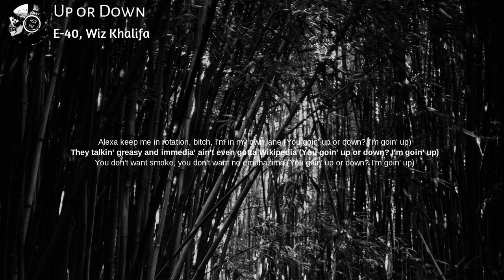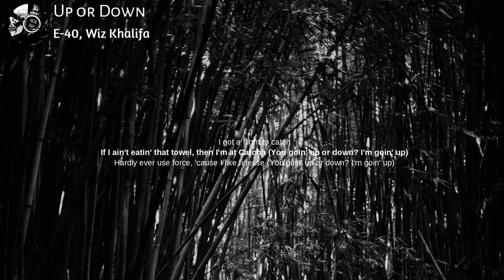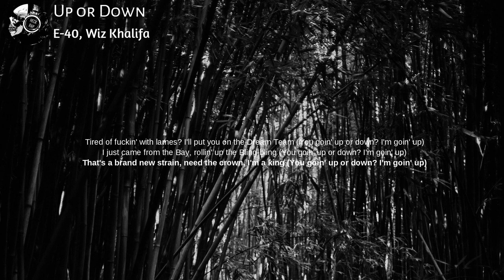E-40, Wiz Khalifa - Up or Down // LYRICS // HECK RAP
E-40, Wiz Khalifa - Up or Down

LYRICS:
DJ Fresh, DJ Fresh, DJ Fresh

[Intro: Wiz Khalifa, E-40 & Background singer]
(You goin' up or down? I’m goin' up)
Ha ha, I can't stay too long
Mm, mm
Uhh
Never let grass grow under your feet
I got money to get, heh
We stay movin' in the traffic, wigglin'
Six rings, s**t, I need ten of 'em
Man
DJ Fresh, this slaps boy
Hey Wiz, I'm finna gas this thing right quick

[Verse 1: E-40 & Background singer]
From the land of the crooks and thieves, eleven-five, dogfood and cha-cha
Fee-fee and opioids confident informants [?] flockers
Pushin' a bail and bustin' plays in the traffic wiggling gettin' windy
Shoppin' online, designer, Louis Vatton, Gucci, Fendi
Everything I do is butter, ice cream, candy bars, granola
If I wanted to every week I could buy a Range Rover
Makin' it happen, rappin', entreprenuerin', gettin' my bands tourin' and doin' it movin'
Buildin' my bread, paper pursuin' [?] and [?] consumin'
Some of these n***as think they poppin' with their little old local fame
Alexa keep me in rotation, b**ch, I'm in my own lane
They talkin' greasy and immedia' ain't even gotta Wikipedia
You don't want smoke, you don't want no emphazima
I ain't never been a fallopian tube, I ain't never been a vagina
I'll never be a p**sy b**ch, I'ma always be [?]
Duckin' and dodgin' and ditchin' peons, haters, losers
Don't f**k with aliens or Klingons, b**ch I'm proven
Biatch!

[Chorus: Background singer, E-40 & Wiz Khalifa]
You goin' up or down? I'm goin' up (I'm goin' up)
You goin' up or down? I'm goin' up (Goin' up, uh)
You goin' up or down? I'm goin' up I'm (I'm goin' up, uh)
You goin' up or down? I'm goin' up (I'm goin' up, uh)

[Verse 2: Wiz Khalifa & Background singer]
I got a flight to catch
If I ain't eatin' that towel, then I'm at Catch
Hardly ever use force, 'cause I like finesse
Always rollin' up joints, I don't like the stress
I want all ten brings, heard I get a lotta change
All I hear was cha-ching
I got a couple queens, one rap, one of 'em seen
Quarter million dollar car, I have to keep it clean
I'm the last of a dyin' breed
Bad b**ches lookin' at me like I won the lottery